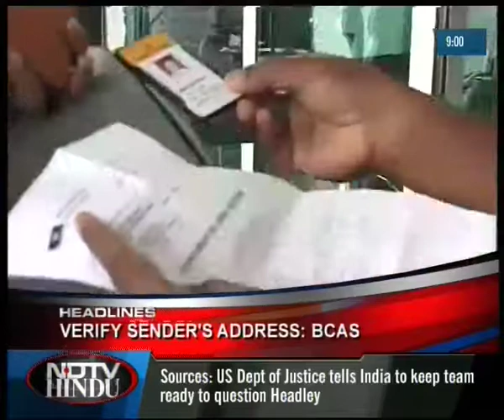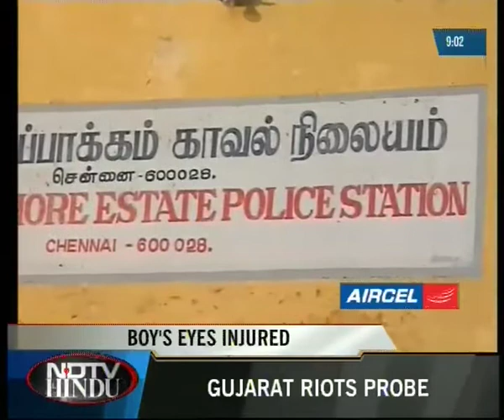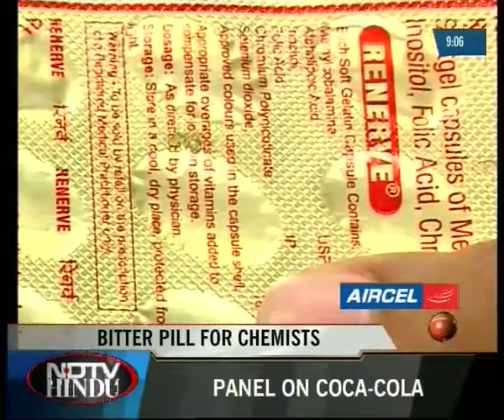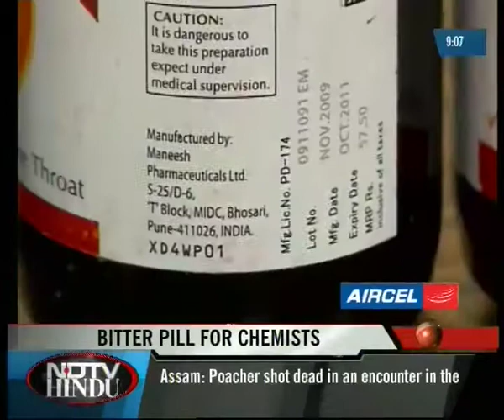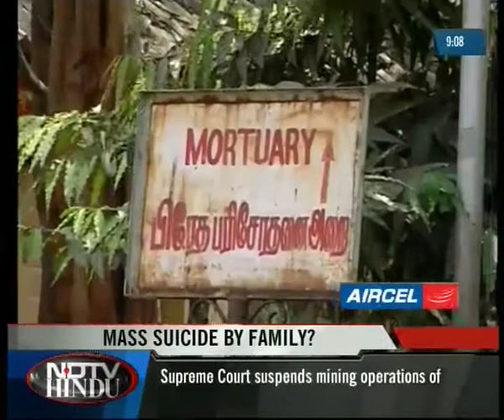NEWS TONIGHT 220310 1(3)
ANCHOR EVELYN MATHEW SECURITY ARRANGEMENTS FOR CARGOS